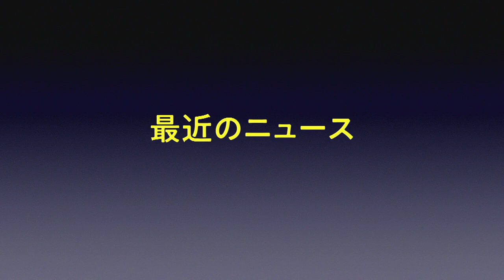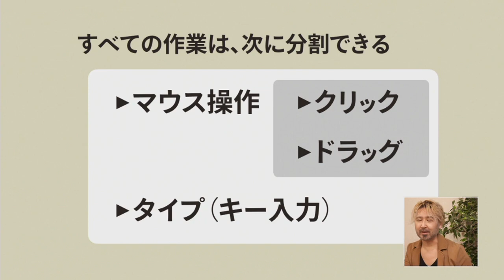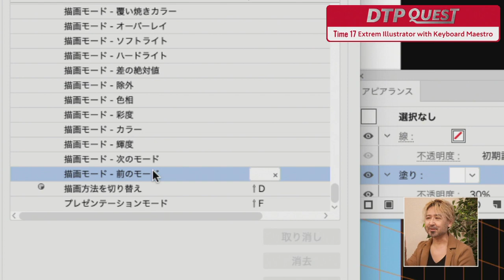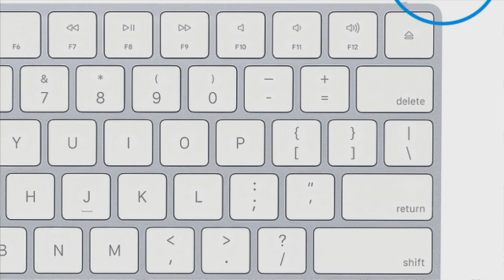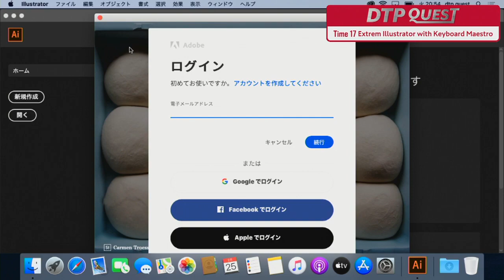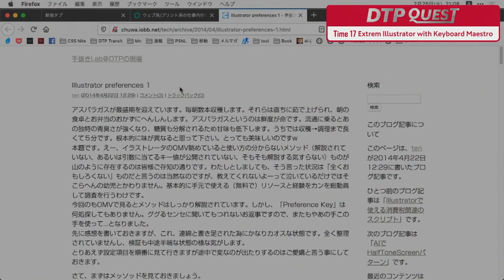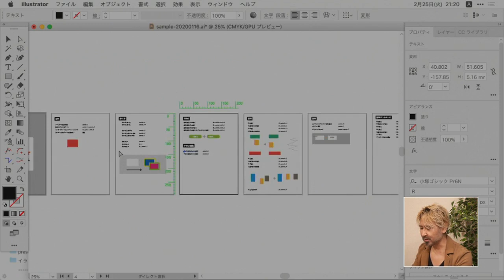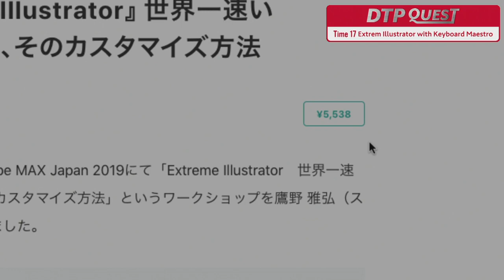【DTP QUEST】Time17「Extreme Illustrator with Keyboard Maestro世界一速いIllustrator、そのカスタマイズ方法」Guest: 鷹野 雅弘氏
（2020年2月25日 Facebook Liveにて配信）
株式会社スイッチ・鷹野雅弘さん（@swwwitchさん）をゲストにお迎えし、Illustratorを使う上で意識したい考え方や、Keyboard Maestroを使った時短テクニックについて、分かりやすく解説していただきました。

配信内容：
・直前のドキュメントプロファイルで新規ドキュメントを開く方法
・不透明度をショートカットで%ごとに変化させる方法
・新規ワークスペースの作成（ツールパネル＆ツールバーのカスタマイズ）
・ショートカットを割り当てる際の考え方
・0から設定する場合のKeyboard Maestro
・各種時短テクニック
　・整列・間隔調整の時短テク
　・イラレが落ちにくいコピペ方法
　・行間を合わせたままの文字の拡大縮小
・プロファイルファイルで作っておくと良い内容